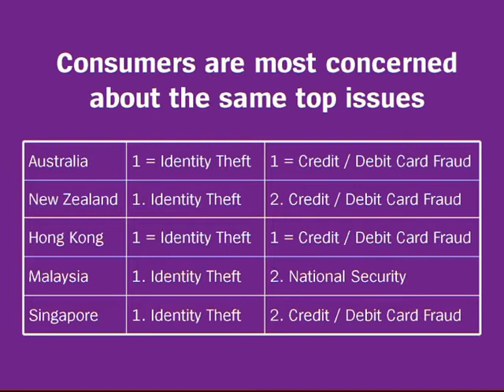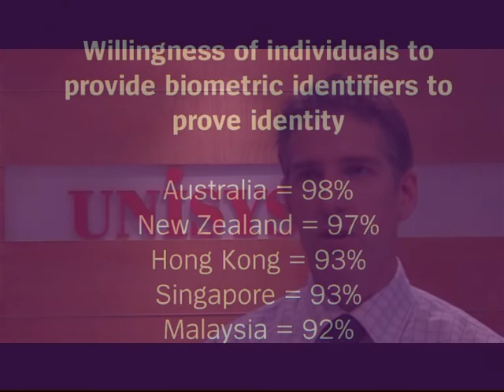Unisys Security Index - Biometrics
Biometrics prove a person's identity using biological identifiers such as fingerprints, iris and other patterns which are unique to an individual.  The Unisys Security Index has found that there is widespread public support for the use of biometrics to enhance the security and protection of private personal and financial data.